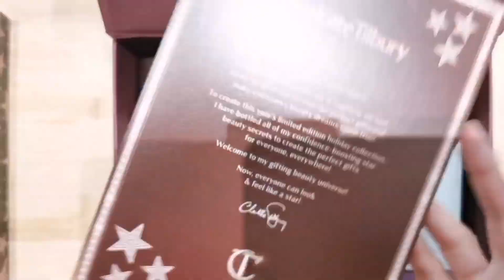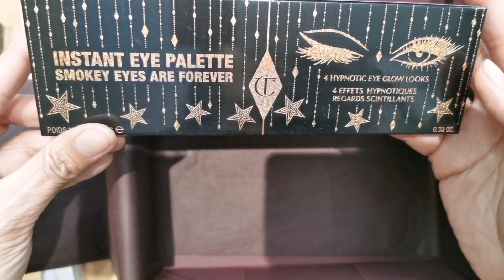Charlotte Tilbury冰鎮面膜示範及聖誕新品開箱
趁著Charlotte Tilbury 剛剛公佈黑五優惠逐個睇（ 詳細名單見下）, 讓大家睇下最新瘋摩全球的「冰鎮面膜」Cryo-recovery Face Mask, 同埋一齊開箱看看2021冬季聖誕推介新品。

THURSDAY 25th NOVEMBER – SUNDAY 28th NOVEMBER: ONE FOR YOU, ONE FOR A FRIEND!

MONDAY 29th NOVEMBER ONLY: Mystery Product at only $25 with 40% savings!

優惠於加拿大官方網站：Charlotte Tilbury.com/CA/